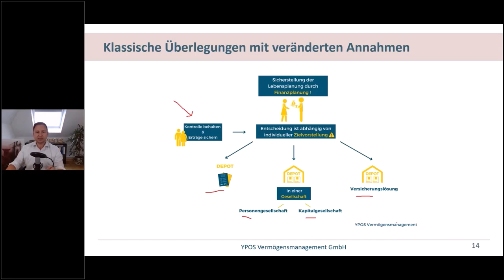Vermögensübertragung: Ganz neue Diskussionspunkte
Die Themen im Überblick:
🧠 Klassische Überlegungen mit veränderten Maßnahmen
🧠Trotz steuerrechtlich gleichbleibender Lage, haben sich die Ideen mit der Zinswende weiterentwickelt